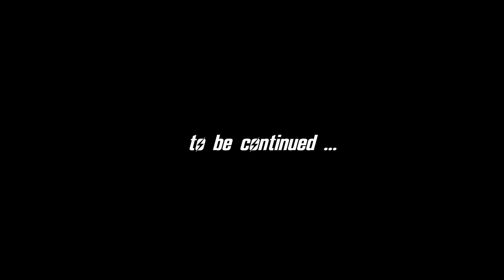FALLOUT - New California #29 : Do you speak American?